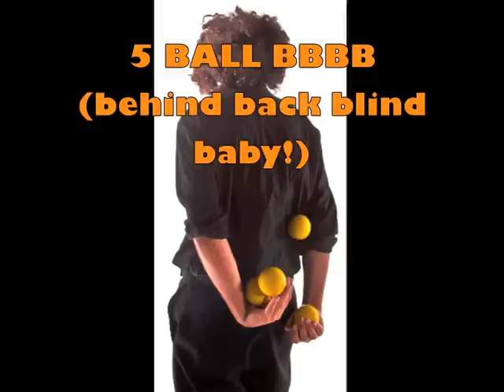5 Ball BBB Longer Run/ Todays My Birthday!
I am 22 years young today, baby, but since I'm the Reincarnation of MJ, I'm gonna life forever :)